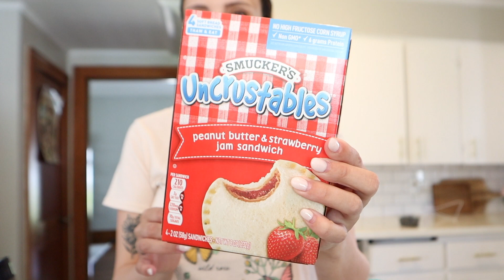DAY IN THE LIFE VLOG | running errands, & grocery haul!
|CAMERA EQUIPMENT |
Ring Light
Phone Tripod

| AMAZON FAVORITES |

| LIVING ROOM |
Entry way table:

| DINING ROOM |
Table: Ikea
Rug: Home Goods

| KITCHEN |

Hi! I’m Brenna Lyons. Thank you so much for stopping by! I have been filming and creating content since 2015. I share videos on home decor, cleaning routines, beauty, fashion, baby, and lifestyle & more.